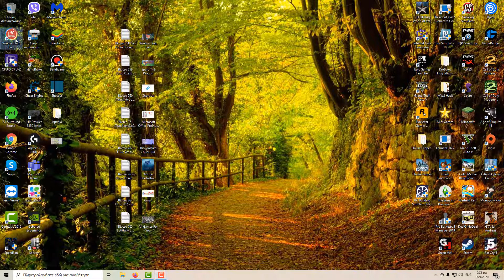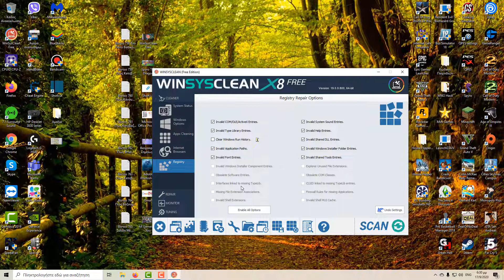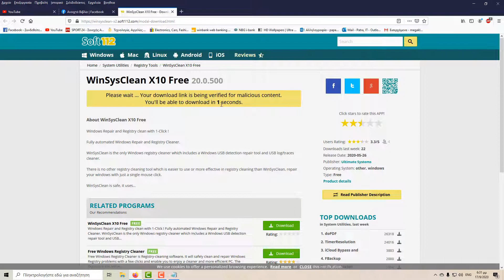Βίντεο 758 Ένα Πολύ Βασικό Πρόγραμμα Υπολογιστή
Ευχαριστώ ! ❤
Χαρακτηριστικά Υπολογιστή :
Λειτουργικό Σύστημα : Windows 10 64Bit.
Επεξεργαστής : AMD Ryzen 5 3600 @ 3,60 Ghz
Μνήμη Ram : G.Skill RipjawsV 16GB DDR4-3200MHz
Κάρτα Γραφικών : Gigabyte GeForce GTX 1660 Super 6GB Gaming OC
Τροφοδοτικό :Corsair CV650
Μητρική : MSI B450 Tomahawk Max
Κουτί :Supercase Predator
Ανεμιστηράκια Χ4 : Deepcool CF 120 Set 120mm
Περιφερειακά  Υπολογιστή :
Οθόνη : Dell 24 - E2418HN
Webcam : Logitech HD Pro Webcam C920
Πληκτρολόγιο : Logitech G213 Prodigy
Ποντίκι : Logitech G102 Prodigy
Ηχεία : Logitech Z333 2.1
Ακουστικά : Razer Kraken X 7.1